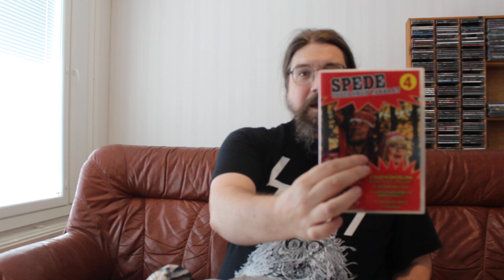Unboksaukset 1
Jopa 4 unboksaamista yhdessä videossa!